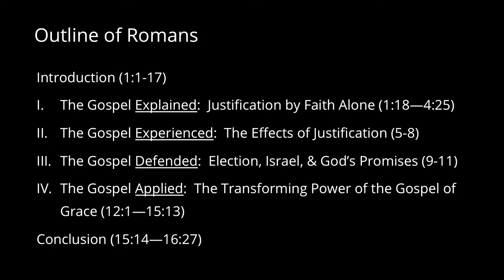Romans 12:3-8 | Gifted to Serve - Part 1 - Tom Pennington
Tom Pennington has served as Pastor-Teacher at Countryside Bible Church in Southlake, Texas since 2003. Prior to arriving in Texas, Tom served in various roles at Grace Community Church in Sun Valley, California for 16 years. His ministry at Grace included being an elder, Senior Associate Pastor, and the personal assistant to John MacArthur. Tom was also an adjunct faculty member of The Master’s Seminary and Managing Director of Grace to You.

Tom is a graduate of Bob Jones University and holds an honorary Doctor of Divinity (D.D.) from The Master’s University.

In addition to his role at Countryside, Tom travels internationally to train pastors in expository preaching. He currently serves as the Dean of the Dallas Distance Location of The Master’s Seminary where he also is an adjunct professor. He teaches various pastoral and preaching courses.

Tom’s preaching and teaching ministry at Countryside provides the source material for the majority of the content on The Word Unleashed.

Exposit The word is an online platform designed to point people towards sound Bible teaching.

We are very thankful to work in partnership with LOGOS  and we are thrilled to be able to offer our viewers a huge discount plus 5 free resources for the brand new Logos10

You can also download for FREE the book of the month which you can find here

Does your church or online ministry need help with a new website or social media?

We help sound Bible believing churches reach people online